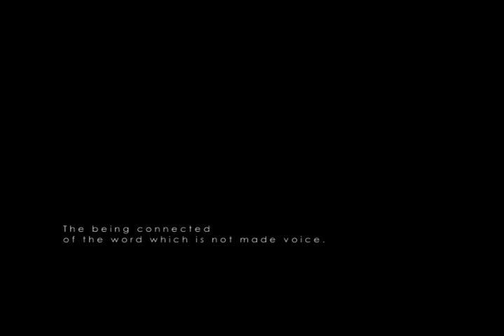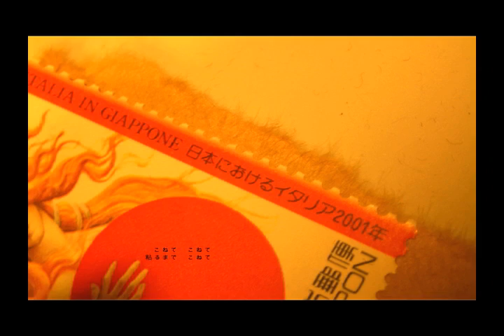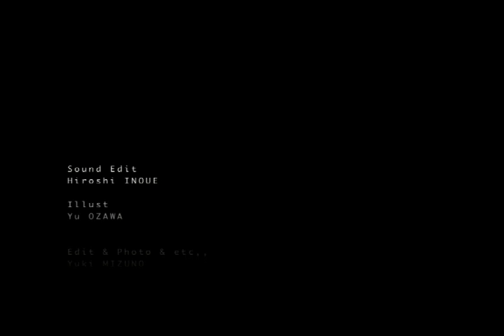'07 theme movie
allov artgraphy.
photoworks dijest movie.

illustration by Yu Ozawa
sound edit by Hiroshi Inoue
photo and words by Yuki MIzuno

title:
「声にしない言葉のつらなり
/i don't speaking words connected.」

presented by Yuki Mizuno